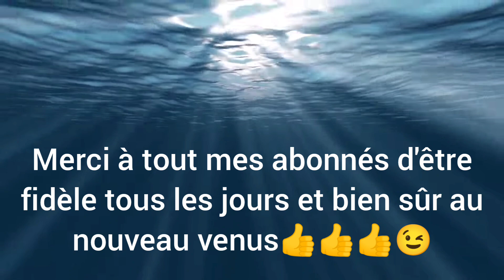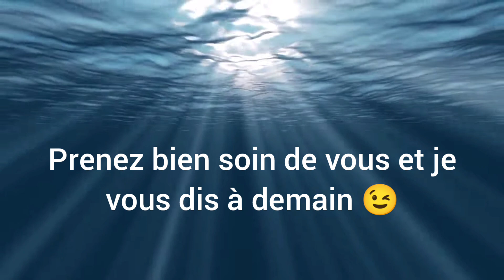🎉🎊🌄🌄 Pronostic de Julien Tiercé 2/4 Multi pour le Quinté du Mercredi 15 Mars à Chantilly 🌄🌄🎊🎉